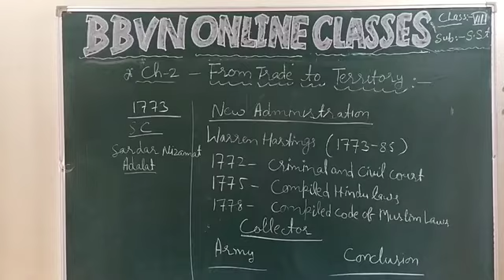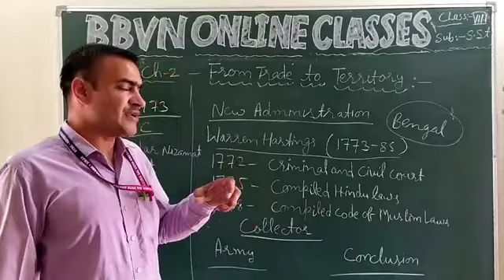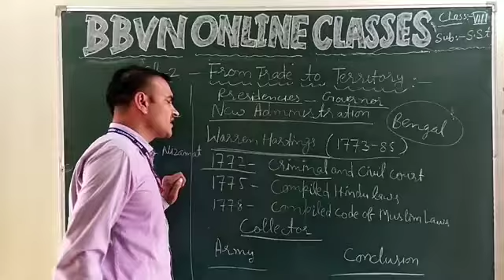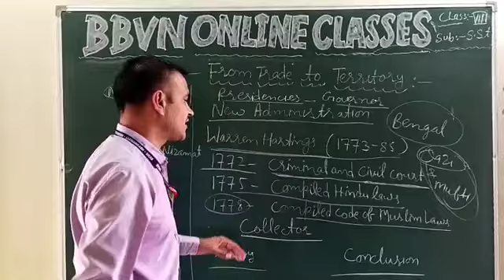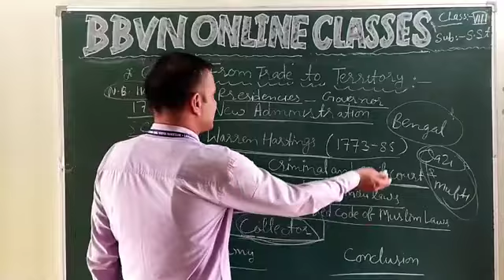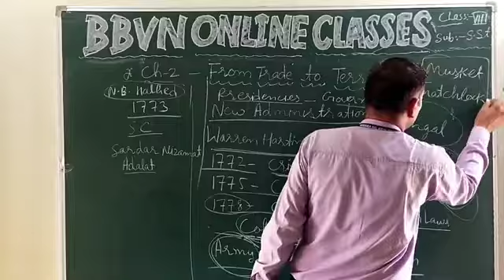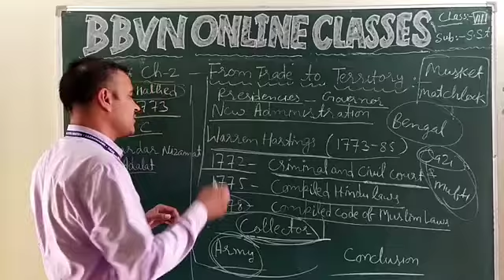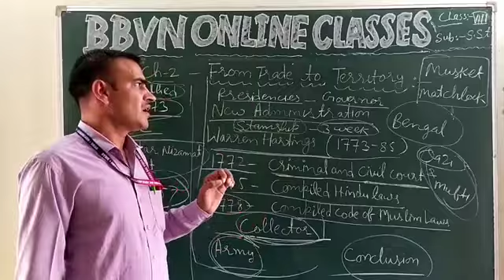SST VIII : New Administration of Company